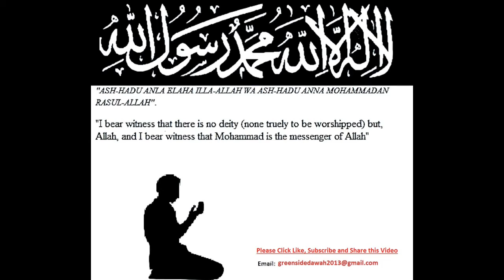Explanation of Surah Al-Kahf: Verses 49-51